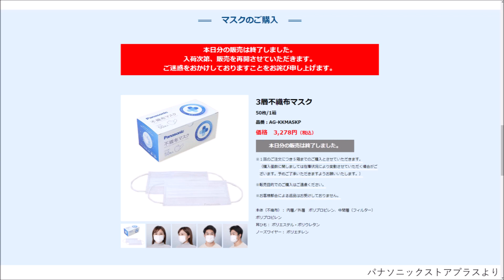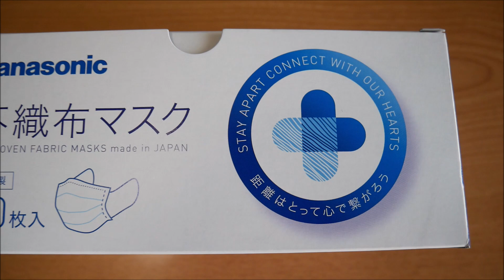【パナソニックのマスク】貴重なパナソニックのマスクを入手！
貴重なパナソニックのマスクを入手しました